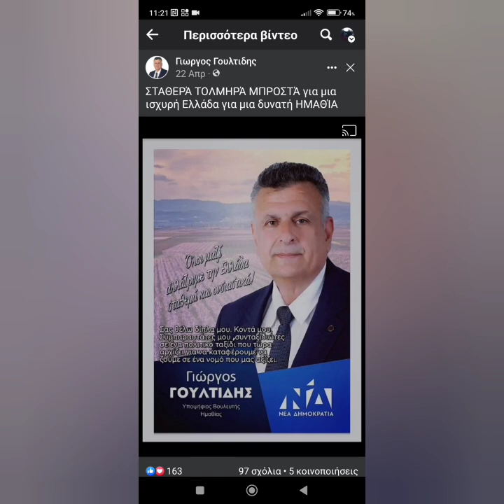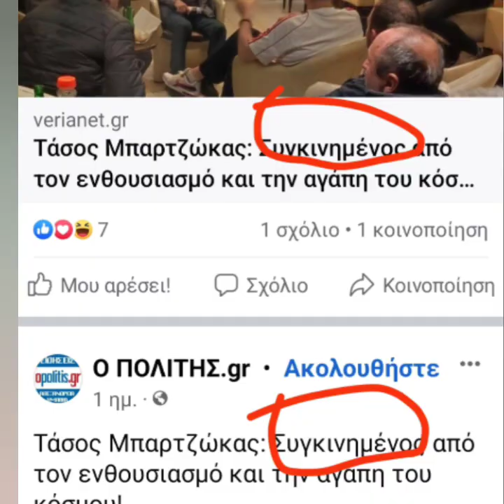Νέα Δημοκρατία Ημαθίας. Εννιά μέρες πριν τις εκλογες